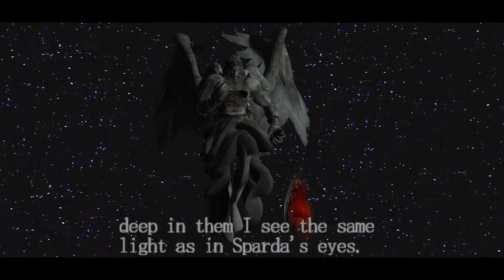Press A To Gay! Plays Devil May Cry - Sick Peck Beam (Part 13)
Mundus throws Trish in the freezer before a big ol' space harrier final boss.

You can buy the game here on Steam, or on PS4 or Xbone: